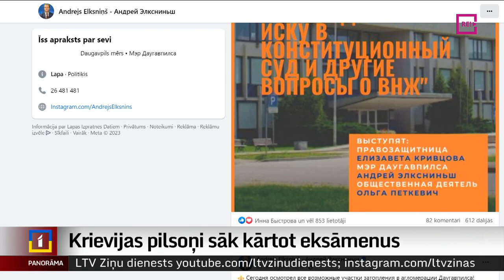Krievijas pilsoņi sāk kārtot eksāmenus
Trīs vietās un vairākās maiņās aizvadīts pirmais Krievijas pilsoņiem paredzētais latviešu valodas pārbaudes eksāmens. Tikmēr Daugavpilī Krievijas pilsoņi nedēļas nogalē pulcējās domes priekšsēdētāja Andreja Elksniņa rīkotā pasākumā – pārpildītā Kultūras pils zālē. Tajā, atbilstīgi Elksniņa skaidrotajam, viņš kāpa uz skatuves, lai apmēram divarpus tūkstošiem sanākušo klāstītu, ar ko šiem cilvēkiem jārēķinās. Un kādas ir viņu iespējas, piemēram, vērsties Satversmes tiesā. Plašāk stāsta Dinija Jemeļjanova.